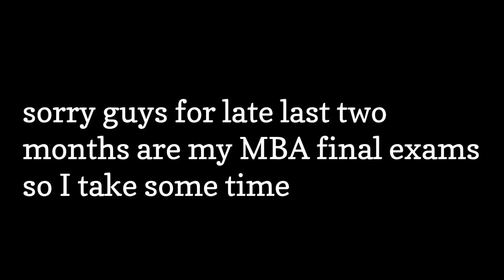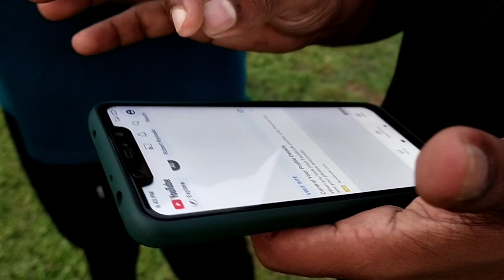murinjamad chaliyar river/ தமிழ் vlog